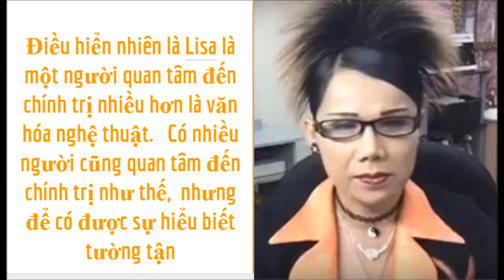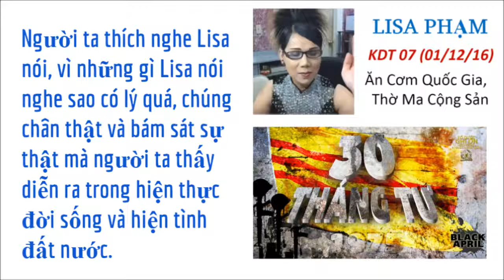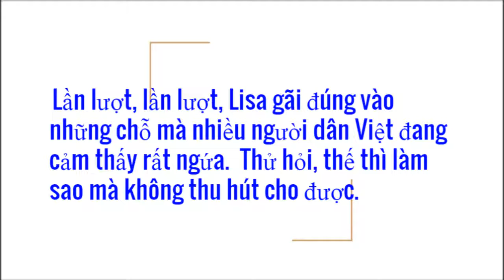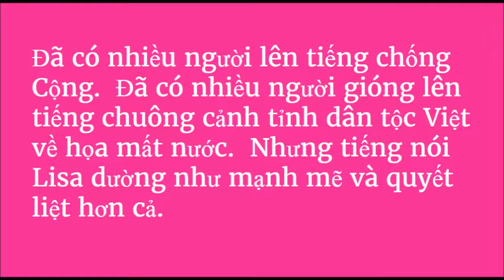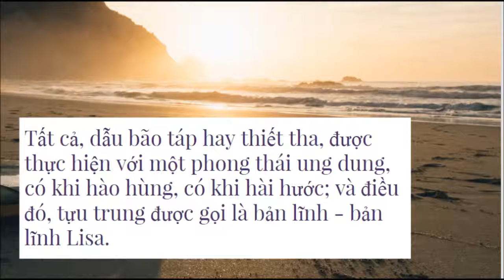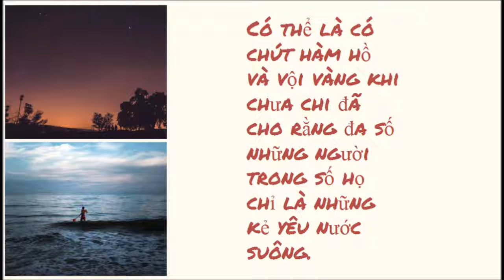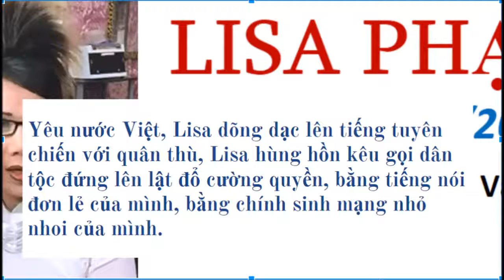Bản Lĩnh Lisa Phạm Một Người Yêu Nước Việt